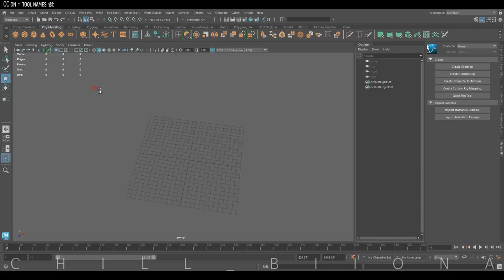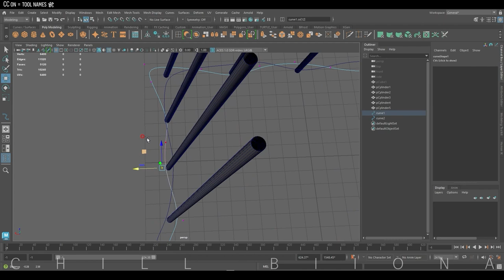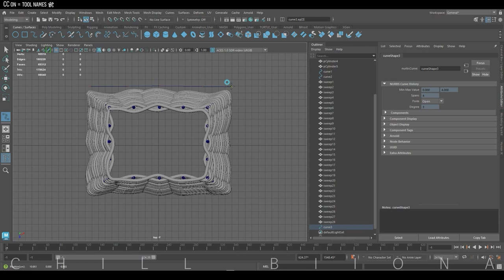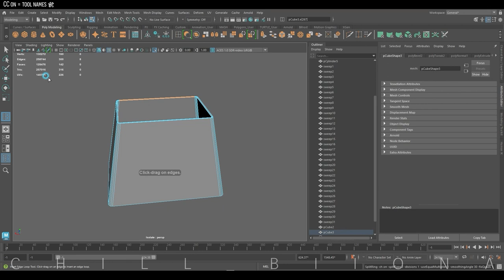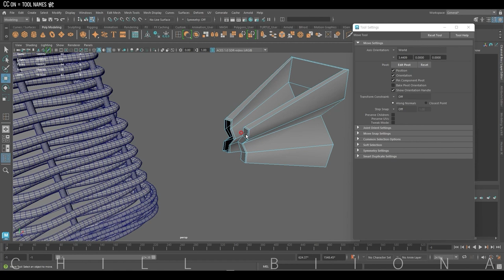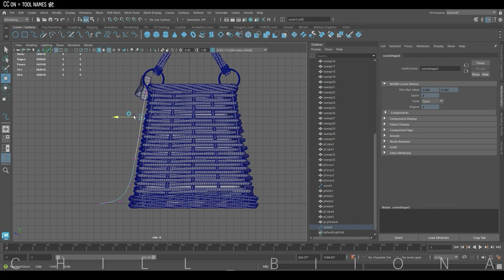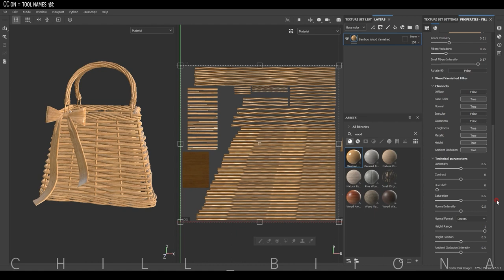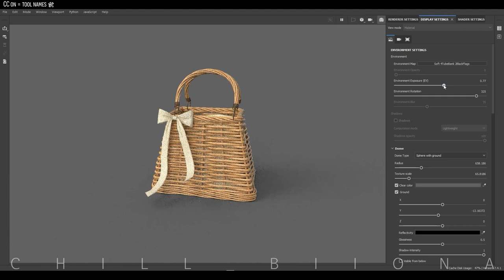Bamboo Tote, Speed Modeling & Painting, 3D Maya, Substance 3d Painter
I used sweep mesh tool to make a bamboo tote! While I was working on it became near high poly. however, You can also make a low-poly by adjusting edge counts simply on sweep mesh toolset.
The point of making a bamboo tote is how to draw curves and cross with others naturally.
💡when you turn on CC you can see the tool names and directory

00:00 starts
00:13 body
06:55 handle
09:06 ribbon
14:05 painting